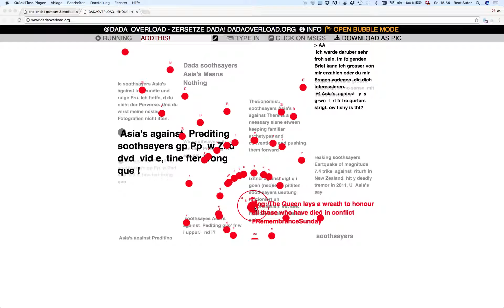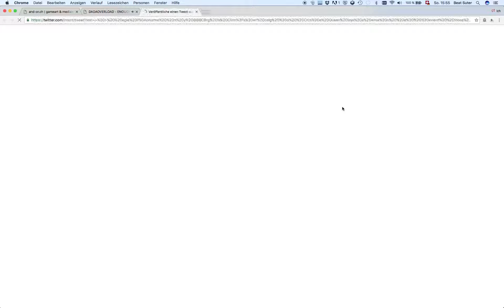dadaoverload demo1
DadaOverload